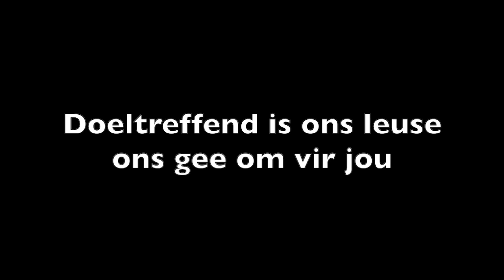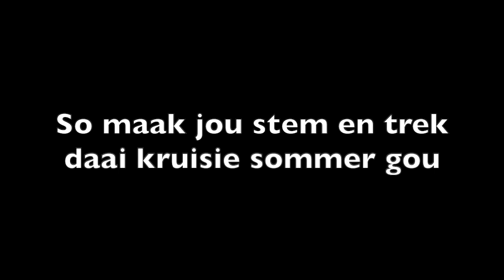Cederberg Eerste Temalied, deur Indigene Media Group